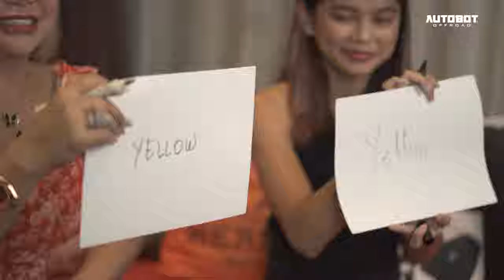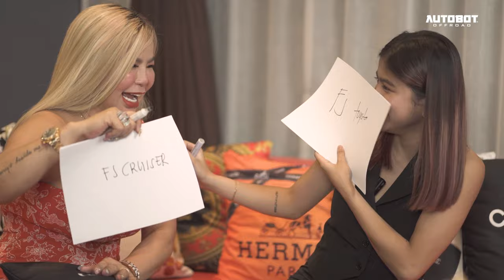What does it take to be a Mom? 👸🏼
Our Autobot brand Ambassador shares her thoughts and experiences as a single mom of 5. To inspire and give courage to all the kick-ass Mothers out there.  🥰🥰🥰